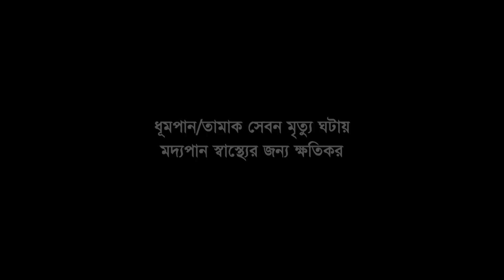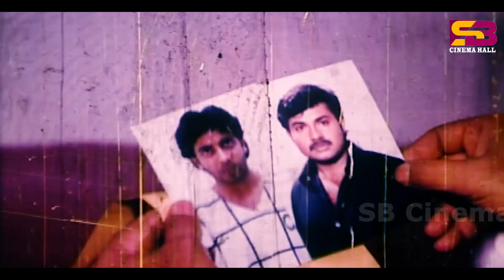Aslam Seth (আসলাম সেট) Movie Scene : Shakib Khan | Keya | Shanu | Misha | Shapla | SB Cinema Hall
Content-type: Bangla Movie clip
Cast: Shakib Khan , Keya , Shanu , Shapla , Misha
Language: Bangla
Label:  @SBCinemaHall